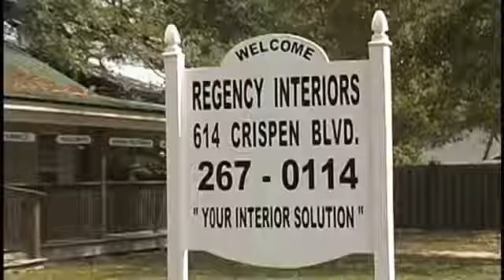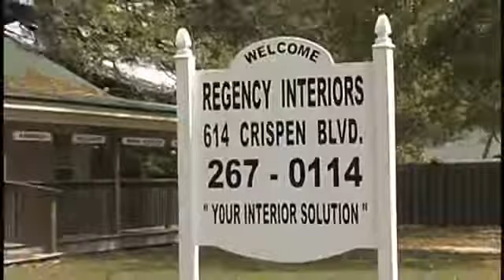Regency Interiors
Description